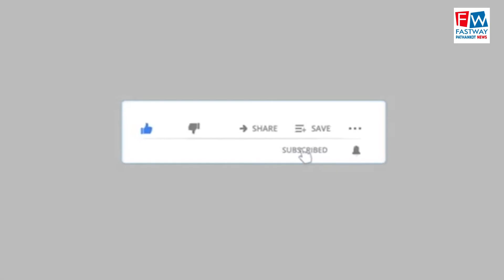ट्रक और ट्राली की हुई टक्कर दो की हुई मौके पर ही मौत